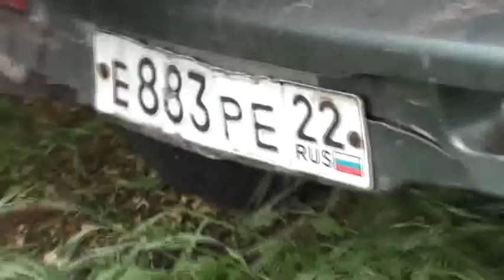У Владимира теперь своя машина. Буря повалила 4 столба электрических. 05. 06. 2021